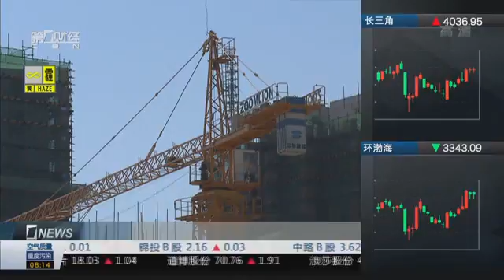【一财资讯】央支招房地产去库存 业内称关键在落实